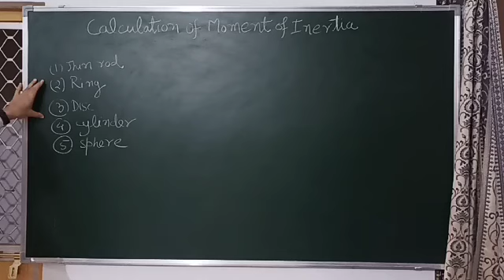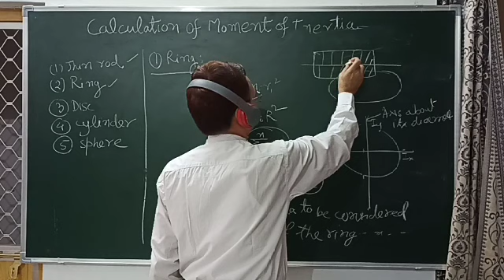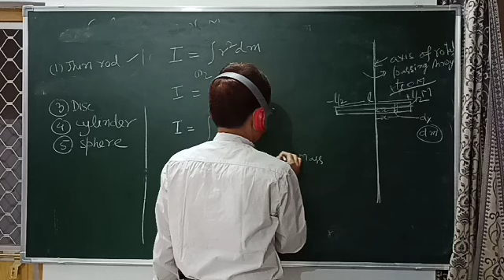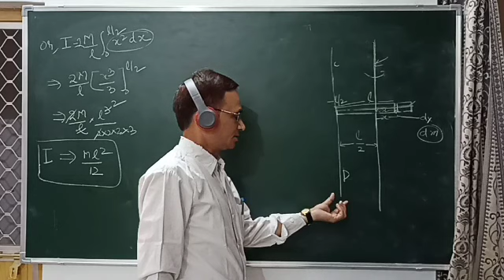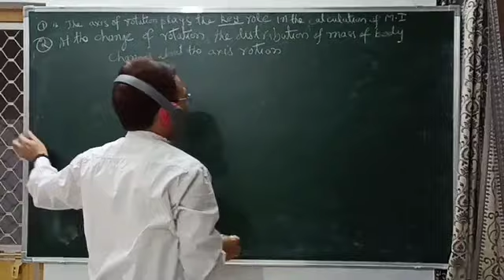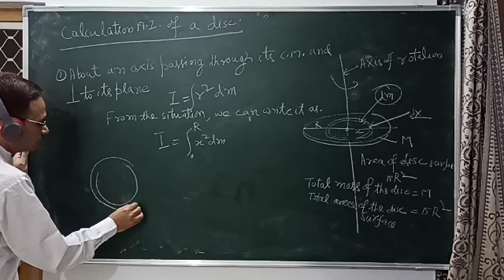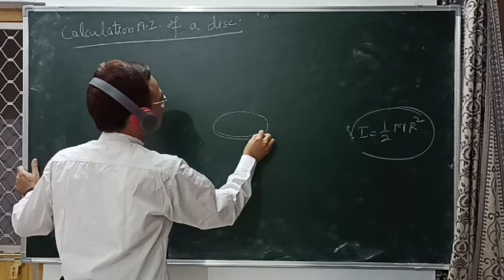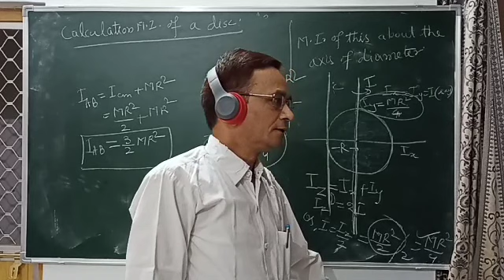B.Sc.I, Physics, L10, "Calculation of Moment of Inertia" 1st Part